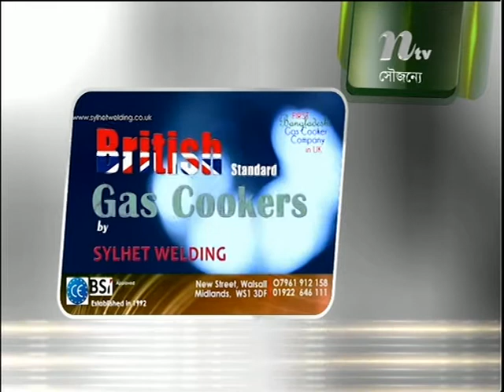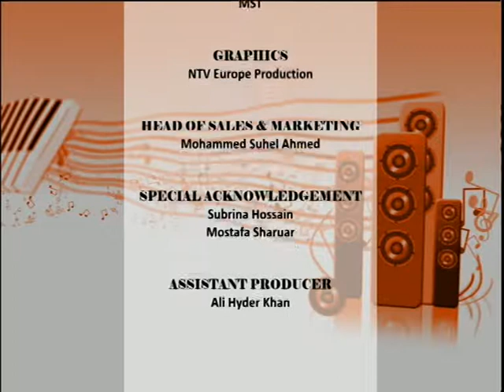Music N Adda With Prakriti Ganguly Part Four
Music N Adda on ntv sky channel 838. With Shuman Khan Produced by Robin Hyder Khan Co-ordinate by Joydip Roy. Every Thursday from UK time 11pm, repeat on every Saturday at 3pm. My sincere thanks to Robin Hyder Khan, Joydip Roy, Shohel Rana, Moinul Hossain Mazumder, Sadiq Ali, all the Singers, Musicians, Make-up Artist, Production team, Transmission team & everyone behind the Music N Adda. If you have the talent & would like to see yourself in Music N Adda then we would like to hear from you. Love you all!!